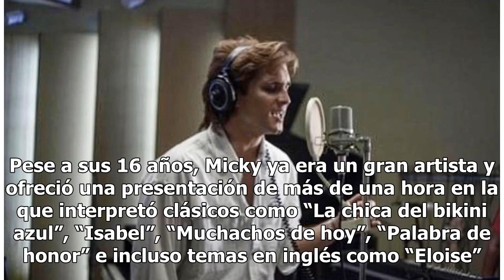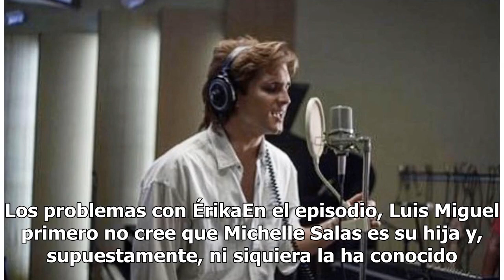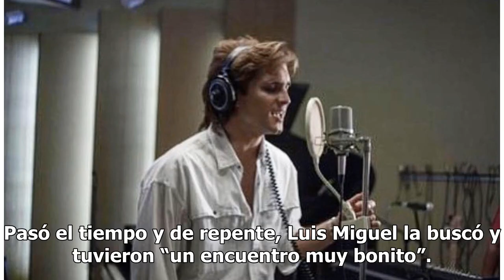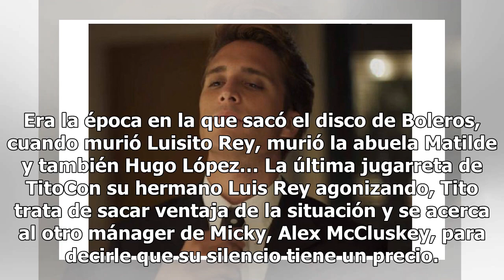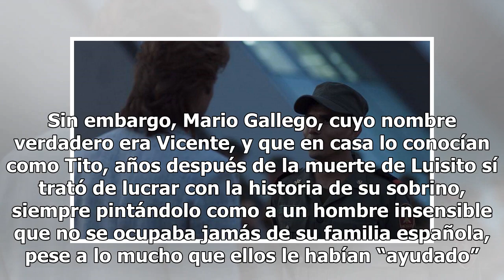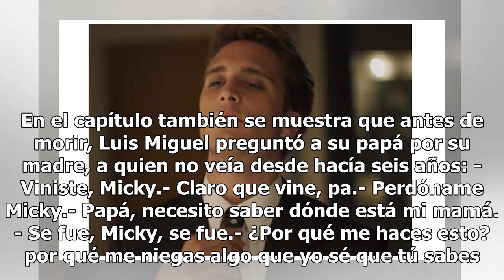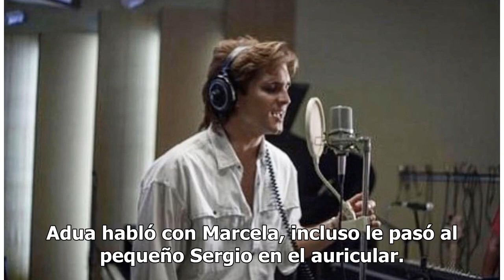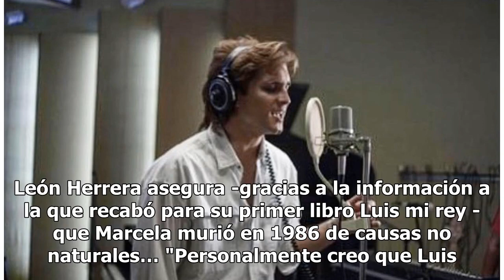Los seis puntos clave del episodio final de "Luis Miguel, la serie"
La primera vez en Viña del MarEs 1986 y por primera vez en su carrera, Luis Miguel enfrenta al monstruo de la Quinta Vergara. Pese a sus 16 años, Micky ya era un gran artista y ofreció una presentación de más de una hora en la que interpretó clásicos como “La chica del bikini azul”, “Isabel”, “Mucha...